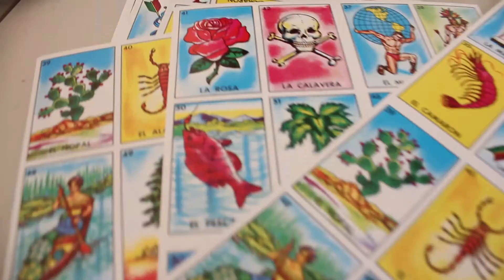Festival "Por Amor a México" 2013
Difusión Cultural organizó el Festival "Por Amor a México" con la ayuda de Alumnos y Colaboradores de la Universidad Anáhuac Mayab, llenándola de colores, sabores y música. Agradecemos su participación en este hermoso festival. Más información sobre las actividades de Vida Anáhuac

¡Vive la experiencia Anáhuac Mayab!